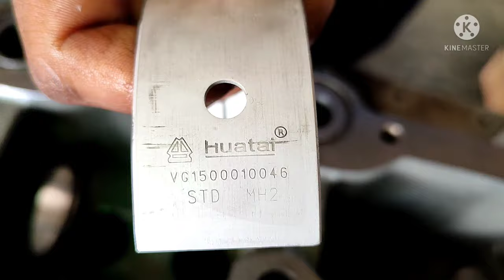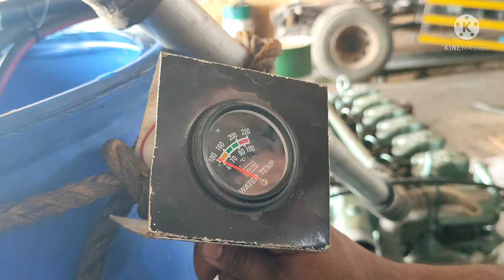WEICHAI WD615.46 ENGINE OVERHAUL FULL PROCESS BY:- MOHAMMED AJAZ | Diesel engine workshop | XCMG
WEICHAI WD615.46 ENGINE OVERHAUL FULL PROCESS BY:- MOHAMMED AJAZ

Instagram.com/mdajaz.678

Guy's Aaj Ki Es Video Mein Maine Aapko      Karte Hai Dikhaya Hai

Aasha Karta Hoon Apko Ye Informative Video Bahut Pasand Aaya Hoga Video Pasand Aye To Video Like & Share jaroor Krna Video Se Related Agar Aapka Koi Sawal Ho To Comment Kare !

Spreading information to people
Mechanical  Related Knowledgeable
And Informative Videos.